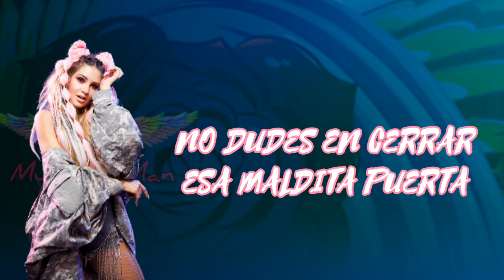Irma el Huracán - MUTACIÓN (Letra / Lyrics) La Reina del Flow 2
Todos lo Derechos para Caracol Televisión